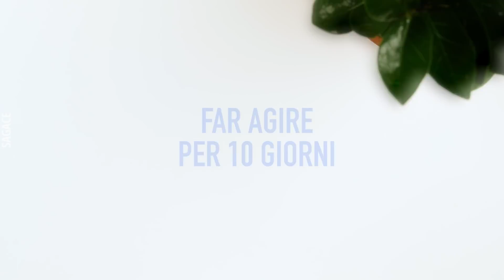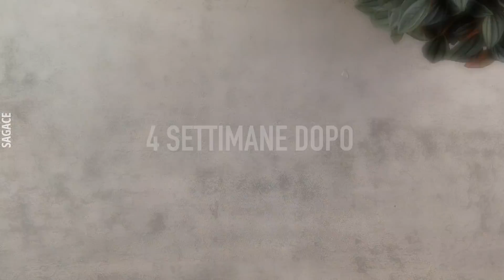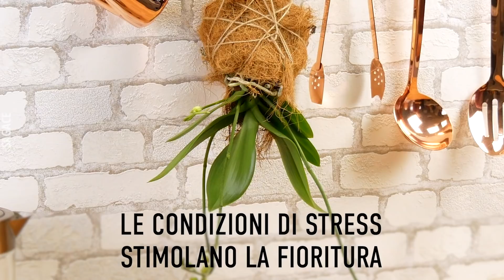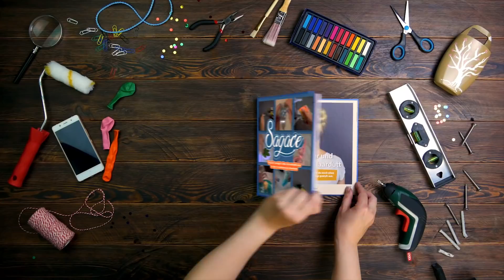Come coltivare 9 fantastiche piante da interno - è facilissimo! 🌱 Riproduzione per talea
⬇️ DETTAGLI & ISTRUZIONI ⬇️

Appese al soffitto, in piedi sul pavimento o a decorazione del davanzale: le piante da appartamento sono sempre un'ottima idea per rendere più accoglienti le mura domestiche. Tuttavia dover comprare sempre nuove piante da interno non è molto economico, ecco perché abbiamo deciso di spiegarvi come coltivare piante. È più semplice di quanto si pensi, anche per chi non è dotato di pollice verde. Provare per credere - questi consigli di giardinaggio fai da te funzionano veramente!

1. Anturio

Tagliate le foglie di un anturio e inserite il gambo in pirottini da muffin.

Lasciate riposare per 7 giorni e assicuratevi che ci sia sempre abbastanza acqua nel piatto. Una volta che si saranno formate delle piccole radici sui gambi delle foglie potrete piantare le foglie e coltivare piante di Antario.

2. Sansevieria

Tagliare una foglia della Sansevieria appena sopra il livello della terra e tagliatela in piccoli pezzi. Poi tagliate un cetriolo a metà nel senso della lunghezza e incidete la polpa. A questo punto inserire i pezzi di Sansevieria nelle fessure presenti nel cetriolo.

Piantate il cetriolo nel terriccio - in modo che sia completamente coperto di terra - e annaffiate regolarmente. Dopo circa 30 giorni potrete godervi la vostra Sansevieria coltivata in casa.

3. Venere acchiappamosche

Per coltivare piante da una Venere Acchiappamosche è necessario tagliare le foglie compresa la bocca sopra il terreno e poi semplicemente piantarla in un nuovo vaso con terriccio. Mantenendolo costantemente umido, la pianta formerà rapidamente delle radici, che poi dovrete solo piantare più in profondità nel terreno.

4. Potos

Tagliate un rametto dalla pianta. Inserite un po' di terriccio in un cartone per le uova, piantateci il rametto, inumidite il terreno e richiudete il cartone. Dopo circa 2 settimane, la pianta avrà formato una radice.
Suggerimento: utilizzate il terriccio apposito per le piante carnivore e annaffiate con acqua poco calcarea, se possibile. Queste piante da interno amano l'acqua a circa 1 cm di profondità.

Piantate il rametto con la radice in vaso e fissate la pianta da interno a un bastoncino per sostenere la crescita.

5. Gemma di Zanzibar

Si possono facilmente coltivare piante di Gemma di Zanzibar tagliando alcune foglie dalla pianta. Intagliate su un lato una quantità di bustine di tè corrispondente al numero di foglie e inserire una foglia in ogni bustina di tè.

Inumidite regolarmente le bustine. Dopo circa 10 giorni, si saranno formate piccole radici sulle foglie.

A questo punto non vi resta che piantare le foglie e godervi il frutto della riproduzione per talea. A proposito, queste piante da interno non richiedono cure particolari, quindi sono perfette come idee regalo.

6. Ficus

Far germogliare un ficus richiede un po' più di preparazione, ma ne vale la pena. Riempite un bicchiere d'acqua e sigillatelo con della pellicola trasparente e un elastico. Poi tagliate un rametto dal ficus.

Consiglio: poiché il ficus è molto sensibile, è importante disinfettare bene il coltello o le forbici prima dell'uso. Poi infilate il rametto nella pellicola trasparente e lasciate in ammollo per circa 4 giorni.

Nel frattempo, noterete che dal rametto è nata una piccola radice. Quindi non vi resta che piantare la talea e godervi la vostra nuova pianta di ficus.

7. Cactus

Incredibile ma vero – le piante di cactus si prestano benissimo alla riproduzione per talea. Per tagliare un pezzo di cactus senza ferirsi, basta infilare la cima della pianta in un pezzo di calzamaglia e avvolgere quest'ultima a un bastoncino di legno. Poi girate il bastone di legno su se stesso in modo che la calzamaglia sia in tensione, quindi tagliate un pezzo di cactus che si staccherà restando nella calzamaglia.

Riempite un contenitore alto di sabbia e inumiditela con acqua. Poi appendeteci sopra il pezzo di cactus tagliato.

Dopo circa 14 giorni si sarà formata una piccola radice sul bordo tagliato, quindi non vi resta che piantare il cactus.

8. Peperomia

La tecnica di riproduzione per talea nel caso della Peperomia è meno convenzionale. Mettete del cotone in un sacchetto richiudibile e inumiditelo con dell'acqua. Poi tagliate alcune foglie di Peperomia, inseritele nel cotone umido e richiudete il sacchetto.

Dopo circa 4 settimane le foglie avranno messo radici e potrete piantarle in vaso.

9. Orchidea

Probabilmente non pensavate che fosse possibile, ma è facile anche coltivare piante di orchidee. Basta versare dell'acqua in una ciotola e aggiungere del miele. Tagliate uno stelo dell'orchidea senza fiori e immergetelo nella miscela di acqua e miele per 6 ore.
 Poi piantatelo con il lato tagliato verso il basso. Ora è necessaria un po' di pazienza, ma con amorevoli cure potrete ammirare una orchidea nuova.